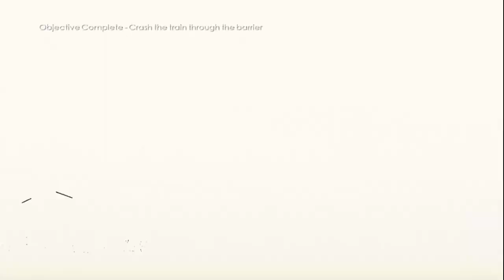Late Night Talking - Harry Styles James Bond 007™ - Blood Stone The Train Gameplay Part 14